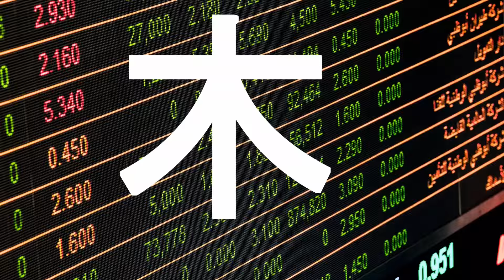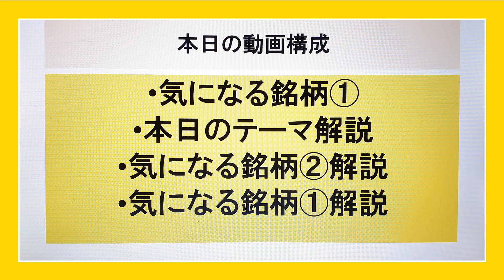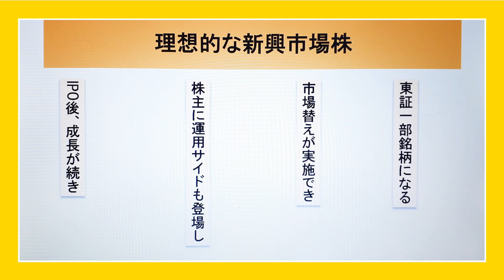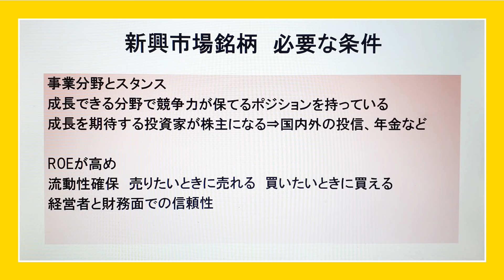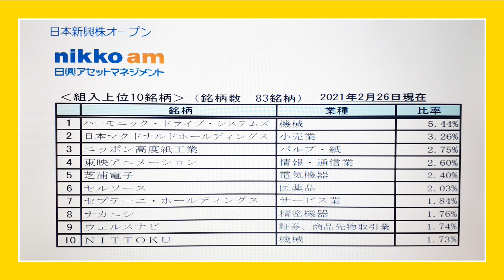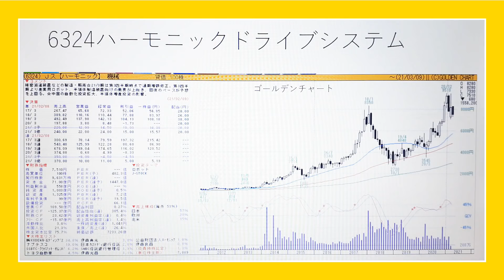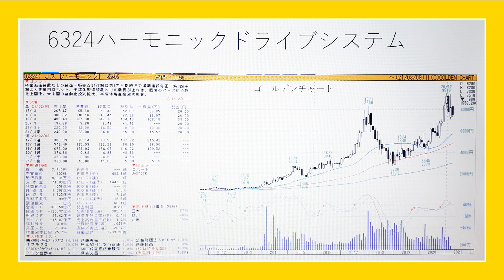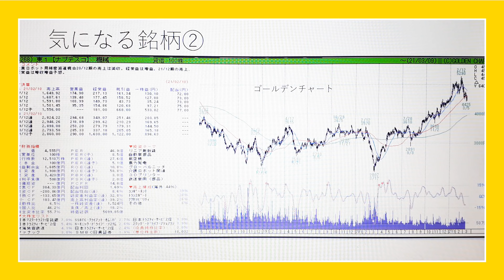木村佳子の気になる銘柄「新興市場銘柄との付き合い方 いつ逃げる？いつまでもつ？」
▶本日の動画チャプターリスト（目次）
0:00巻頭ムービー
0:30気になる銘柄①アイリッジ（3917）
1:17本日の動画構成
1:30本日のテーマ
8:04気になる銘柄①アイリッジ（3917）
8:45気になる銘柄➁ナブテスコ（6268）
10:40〆の雑談